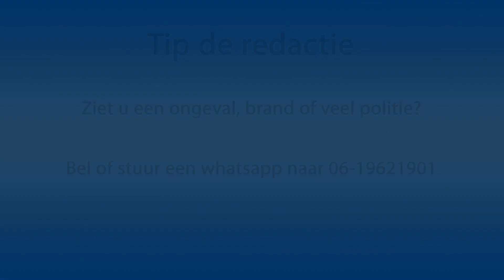Brandweer haalt met flink wat moeite paard uit de sloot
Sint-Maartensdijk - Dinsdagmiddag is de brandweer van Sint-Maartensdijk en Sint-Annaland uitgerukt voor een paard in de sloot langs de Provincialeweg tussen Sint-Maartensdijk en Stavenisse. Het paard is met behulp van de kraan van het hulpverleningsvoertuig uit de sloot getild.